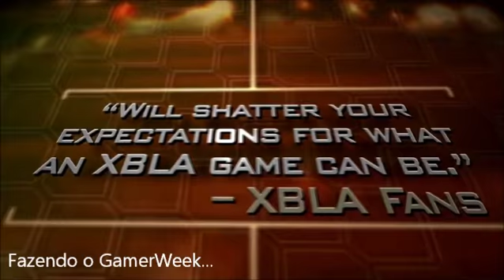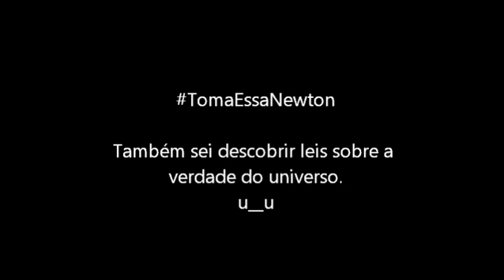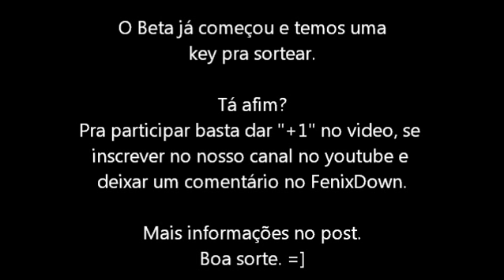[GamerWeek] Maio: 02 à 08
Olá, 26ºTropa anti-zumbi [em treinamento]

    Aqui quem vos escreve é o KrazyFox mesmo, no GamerWeek não tem troca-troca como tem nessas outras colunas por aí como a Gamer Diva e o Cutscene. Esta é uma coluna para a familia. u__u

    Essa semana o nível dos jogos até que melhorou um pouquinho (ou não), temos até umas ótimas surpresas, me surpreendi com alguns deles. Obvio, só quando lançarem realmente vai dar pra ter certeza, mas ao menos nos videos eles estão surpreendentemente bons.

    \o\ lo/ Surprise! lol lo\

    obs.: Assista o video até o fim pra poder entender. ._.

    Pra concorrer é simples:

    1- Dê joinha no video

    3- Deixe um comentário aqui

    4- Twitte a seguinte mensagem:

O @Krazy_Fox tá sorteando uma key pro Age of Empires Online no @fenix_down , participe.

    5- Obviamente, sigam o @fenix_down na rede social do passarinho azul.

    Não precisam me seguir obrigatoriamente, mas recomendo pois que irá sortear sou eu, e se o Diego e o Fernando não estiverem aqui, como é que vocês vão saber quem ganhou? u__u

     O sorteio será Quarta-Feira (dia 04), ou seja, participe AGORA.

    Olha só, vocês que vivem reclamando que eu ganho todas as promoções no twitter e não deixo nada pra vocês, aqui esta sua chance, então trate de aproveitar. u__u